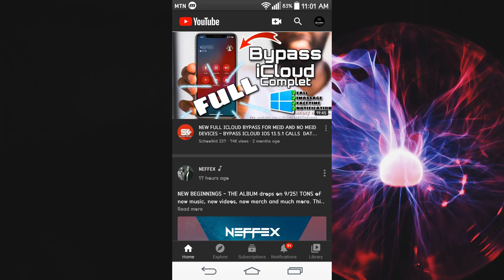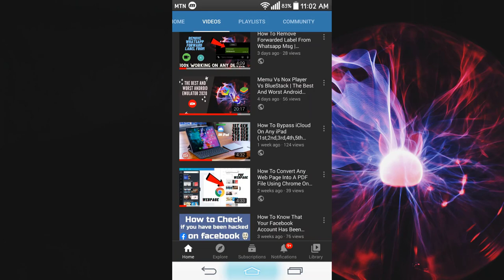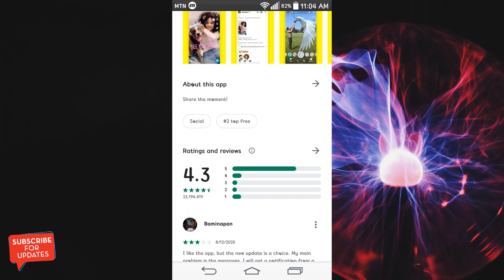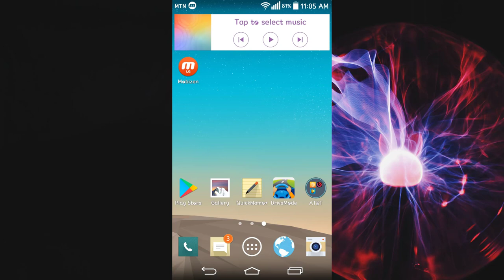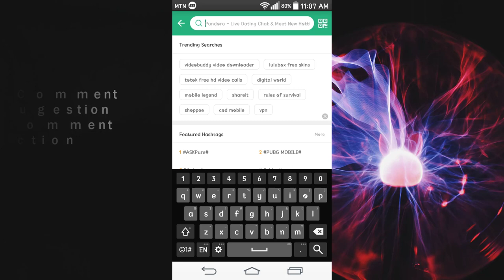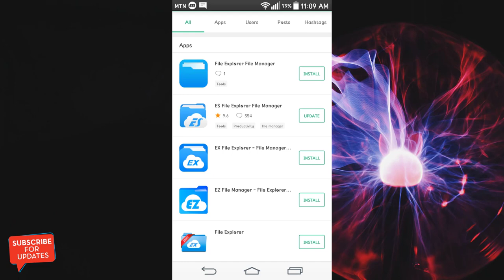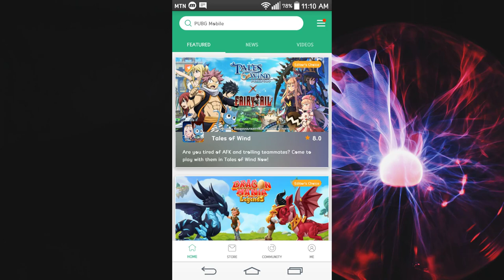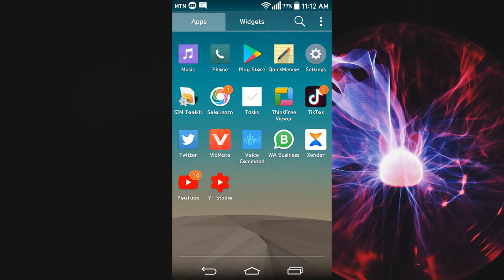Google Play VS Apkpure | Get The Best App Store For Your Android Device Today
Welcome come once more to this new video presented by @IQcodec .
         Before starting this video, we are very grateful to you all for making us 3,300 Subscribers Today..
  Use the Time Skip Below to Start The video..
        Video Start 02:11
     In the video of today, we are going to be contrasting two popular App Store you are all know and using to get your applications for your android devices... And You should Get the best App Store For Your Android Today

       In this video, we are going to take into consideration the pros and cons of each of these software, which are Google Play Store and Apkpure. These is second video we are producing for our for our new playlist...

     FEEL FREE TO GIVE YOUR OPINION IN THE COMMENT SECTION. THANKS

        PlayStore: You all Have Playstore in Your Device For Sure

IQcodec
Coding Our Daily Bread